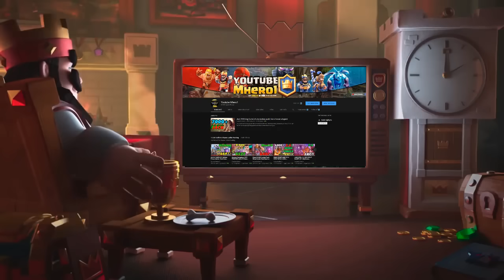Royal vs Makarious | Makarious Mortar Hog 6600+ ladder Push - Clash Royale